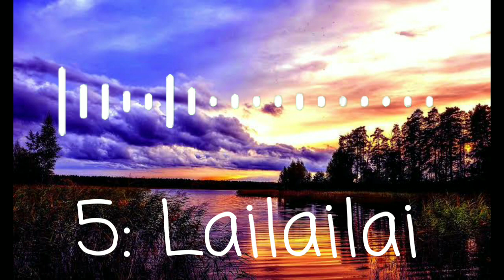Top 5 Ringtones of 2020[Best collection]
Enjoy the ringtones and do comment which is your favourite